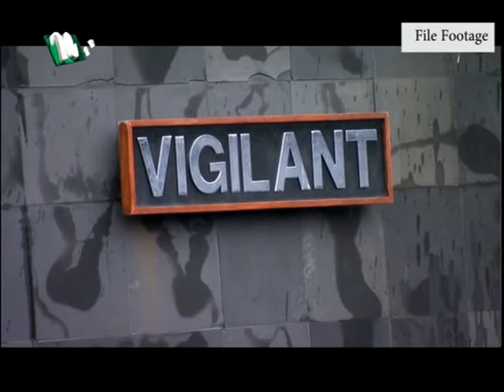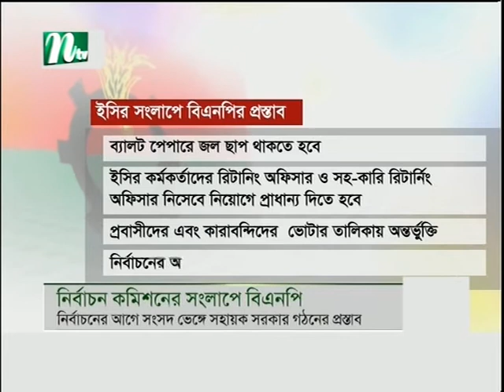NTV Europe News 15th October 2017